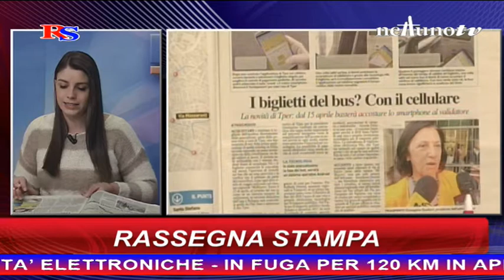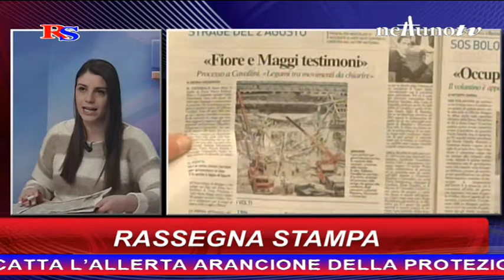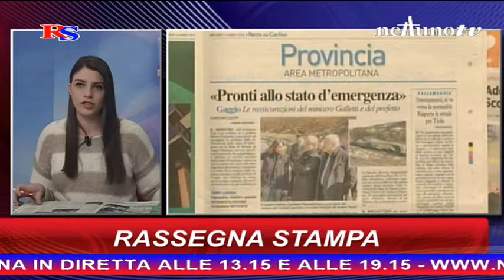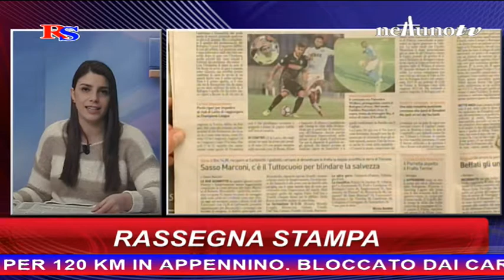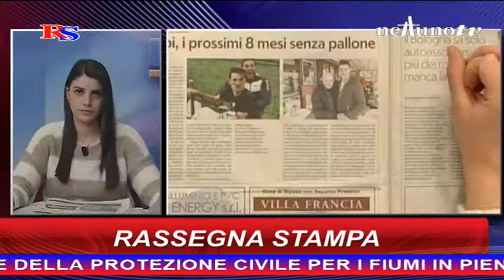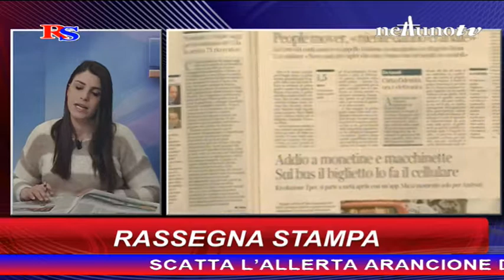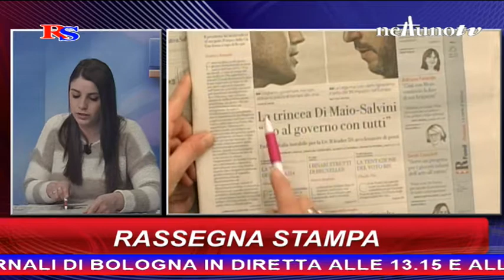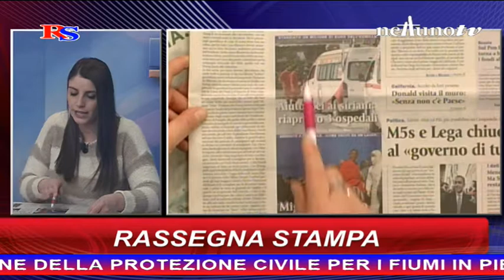Rassegna stampa - 14 Marzo 2018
Regia di Daniele Romagna.